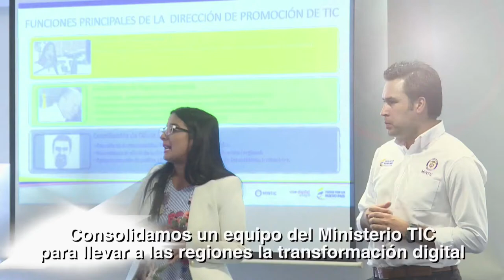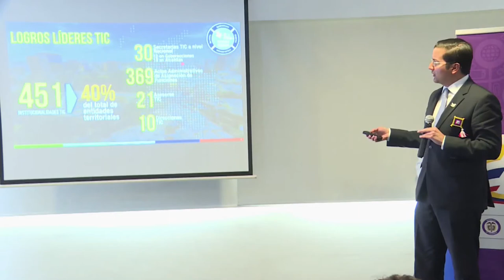Encuentro de Líderes, Asesores y Articuladores regionales TIC C32 N8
Ministro TIC David Luna, inauguró el Encuentro de Líderes TIC en las regiones, resaltando su importancia y socializando la estrategia del Ministerio.